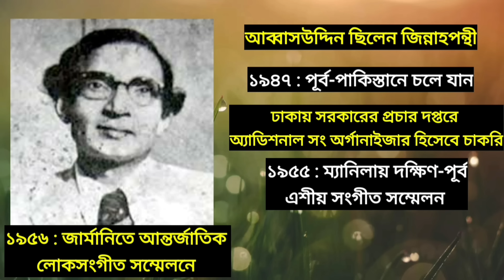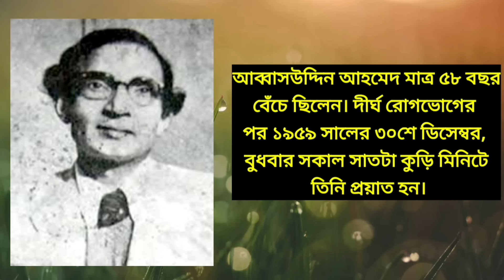আব্বাসউদ্দিন আহমেদ : অসামান্য শিল্পীজীবনের গল্প / Abbasuddin Ahmed Unknown Life Story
This is about Abbasuddin Ahmed Biography (আব্বাসউদ্দিন আহমেদ : অসামান্য শিল্পীর জীবনী ).This unknown life story of Abbas Uddin is simply unbelievable.

বাংলার  অসামান্য লোকসংগীত শিল্পী, ভাওয়াইয়া সম্রাট আব্বাস উদ্দিনের কথা বলতে গেলেই সবার আগে তাঁর বিখ্যাত গানগুলির কথা মনে এসে যায়। তাঁর বিখ্যাত গান অজস্র, অসংখ্য। সেই গানগুলোর মধ্যে কয়েকটি হল:

১) মাঝি বাইয়া যাও রে
২) নাও ছাড়িয়া দে, পাল উড়াইয়া দে
৩) প্রেম জানে না রসিক কালাচান
৪) আল্লা মেঘ দে পানি দে ছায়া দে রে তুই
৫) ফান্দে পড়িয়া বগা কান্দে রে
এসব গান যতবার শুনি, নেশা লেগে যায়। আব্বাস উদ্দিনের গান মানে বাংলার পল্লী প্রকৃতি যেন চোখের সামনে উঠে আসে। এত সুমিষ্ট কন্ঠ, এত সারল্য এত প্রাকৃতিক সৌরভ সত্যি বলতে কি, এই সৌন্দর্য সত্যি খুবই দুর্লভ।

ভাওয়াইয়া গান, ভাটিয়ালি গান,  ক্ষীরল গান, চটকা গান, সারি গান, পালা গান, দেহতত্ত্বের গান, মুর্শিদী গান -- --- এসব গানের মধ্যে দিয়ে তিনি যেমন একদিকে সাধারণ মানুষের হৃদয় জয় করে নিয়েছিলেন, তেমনি ইসলামিক গানের মধ্যে দিয়ে তিনি অচিরেই মুসলমান সমাজে এক পরিচিত মুখ হয়ে উঠেছিলেন।

ছোটবেলায়, যখন তিনি গুনগুন করে গান করতেন, সেসময় মামা ধমক দিয়ে নিষেধ করেছিলেন গান করতে: "মুসলমানদের কি গান করতে আছে?" তা, জীবনে চলার পথে বারবার মুখোমুখি হয়েছেন ধর্মীয় শক্ত বাধার। কিন্তু তিনি থেমে থাকেননি,  এগিয়ে গিয়েছেন অটলভাবে। আর এভাবেই যাত্রা পথে তিনি সৃষ্টি করে গেছেন বাংলা সংগীত জগতের জন্য এক বিপুল ঐশ্বর্য। বাংলা সাহিত্য সংস্কৃতি সংগীতের জগতে তাঁর নাম চিরকালের জন্য স্বর্ণাক্ষরে লেখা আছে, লেখা ছিল, লেখা থাকবে।

আজ ২৭শে অক্টোবর।  কিংবদন্তী লোকসংগীত শিল্পী আব্বাস উদ্দিনের জন্মদিন। জন্মদিন উপলক্ষে তাঁকে নিয়ে তাঁর জীবনী নিয়ে এই ভিডিওতে সামান্য আলোচনা।

তথ্যঋণ:
১ আমার শিল্পী জীবনের কথা
By আব্বাস উদ্দিন আহমদ
২) আব্বাস উদ্দিন আহমদ
By ড. তপন বাগচী
৪) উইকিপিডিয়া

and

ধন্যবাদসহ:
The Galposalpo